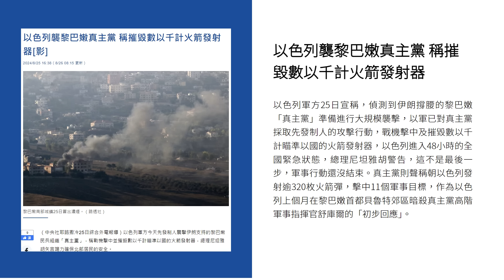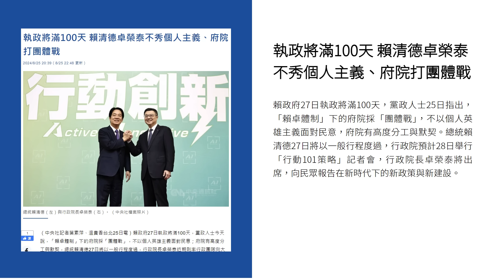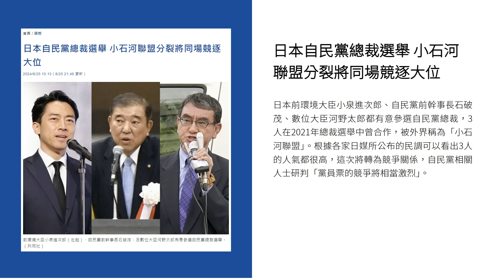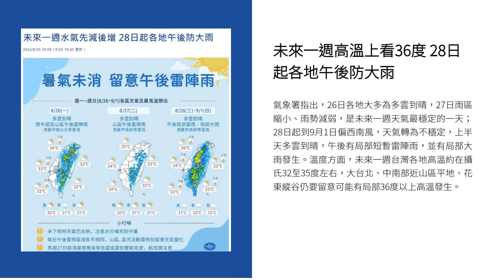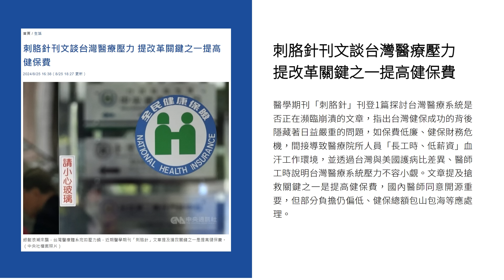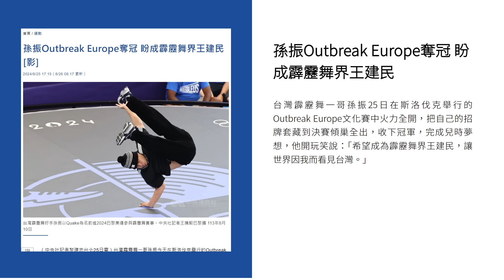新聞摘要 2024/08/26》以色列轟炸黎巴嫩南部 真主黨射320枚火箭彈報復｜每日6分鐘 掌握天下事｜中央社 - 早安世界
● 以色列襲黎巴嫩真主黨 稱摧毀數以千計火箭發射器
● 執政將滿100天 賴清德卓榮泰不秀個人主義、府院打團體戰
● 德國索林根隨機砍人3死8傷 警：26歲敘利亞男子坦承犯行
● 日本自民黨總裁選舉 小石河聯盟分裂將同場競逐大位
● 專題／海陸保育動物禁表演 鯨豚秀將走入歷史台灣動保揭新頁
● 未來一週高溫上看36度 28日起各地午後防大雨
● 刺胳針刊文談台灣醫療壓力 提改革關鍵之一提高健保費
● 中國歌手王以太來台開唱用「中國台北」宣傳 陸委會：違規不予許可
● 孫振Outbreak Europe奪冠 盼成霹靂舞界王建民
● 巴黎帕運開幕式 田徑劉雅婷、桌球陳柏諺任掌旗官
● 開箱老照片》台灣最接近NBA的男人陳信安